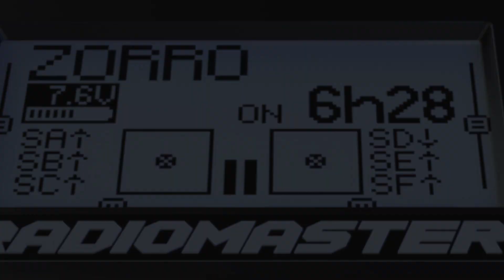RadioMaster ZORRO - ELRS | 4in1 | CC2500 - Compact Radio Control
Featuring an ergonomic design, large bright LCD screen in the perfect viewing position, travel adjustable HALL sensor gimbals, a nano size external RF module bay, built-in USB-C Charging, USB-C Data port for updating and playing simulators, rear and top assignable push buttons, scroll wheels, RadioMasters 7 button menu navigation system, headphone audio output, external power source input and a host of RF options the RadioMaster Zorro is set to change the game once again.